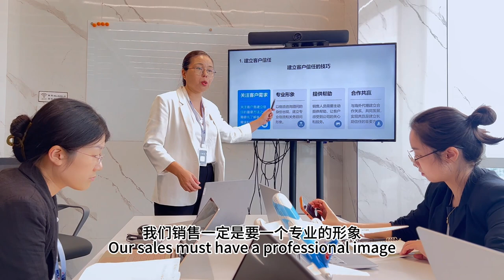21 years experienced air freight experts- NCL Jamie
How to get (shipping) order easily
1、Establishing customer trust
(2)Professional image